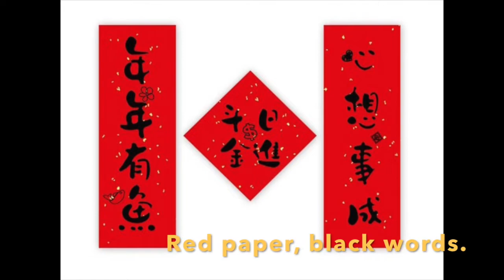Writing Fai Chun 写春联